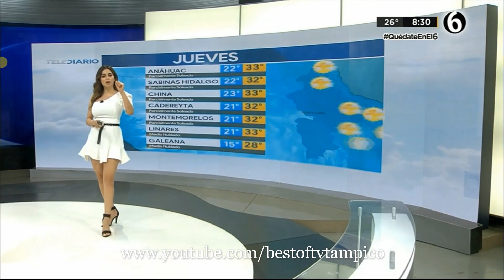Pamela Longoria 04 Junio 2020 TD